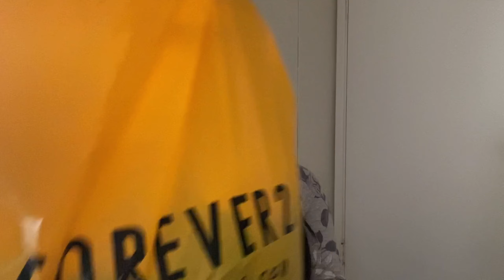FOREVER 21 SHOPPING SPREE & HAUL WITH ME || GILROY PREMIUM OUTLET